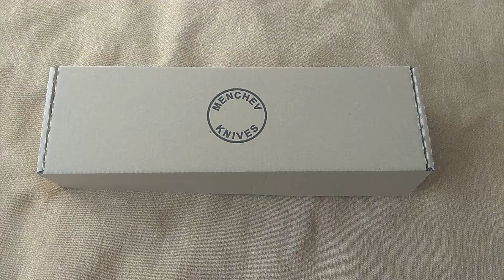Menchev Knives custom Elmax hunter